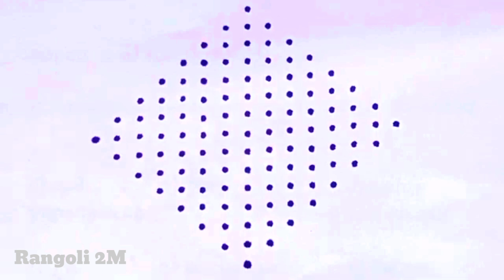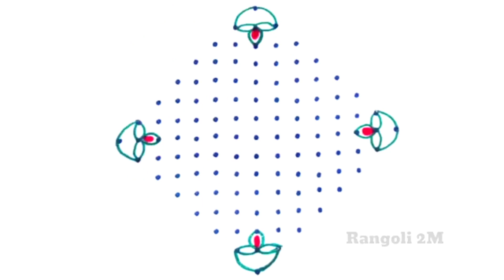8 Beautiful Deepavali special rangoli|Rangoli2M|easy dot rangoli|simple rangoli designs|dots rangoli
Diwalirangoli deepammuggulu easyrangoli Rangoli2M kolam dotskolam chukkalamuggulu dotkolams fridaykolams dotkolam shivaratrikolam shivaratrirangoli ugadikolams rangoli muggulu kolams sankrantirangoli sankrantikolam dhanurmaasakolams pongalrangoli bhogikundalamuggulu diwalikolam deepawalikolams#deepavalirangoli deepammuggulu easyrangoli Navaratrimuggulu GaneshChaturthirangoli Ganeshfestivalmuggulu Gauripoojarangoli Gowrifestivalrangoli navaratrikolam deepavalimuggulu deepammuggulu Kolam ranggulu DipawaliRangoli DeepamMuggulu SankranthiSpecialRangoli PongalRangoli#15-8Muggulu#simplekolam#dotrangoli#15-1chukkirangoli#SimpleRangoliDesigns#8-1EasyRangoli#kolam#latestrangolidesigns#festivalrangoli#7-4muggulu#dailykolam#dailyrangolidesigns#Fridayrangoli#flowerrangoli#Rangoliwithdots#latestkolangal#rangoliart#dotsmuggulu#easyrangoli#simplerangoli#easyandsoimplerangoli#Rangoli#beginnersrangoli#newrangolidesign#newrangolidesigns#rangolibook#Rangoli2M#2022rangoli#Sankrantirangoli#Onamrangoli#Pongalrangoli#ugadirangoli#rangoli#Pongalpotmuggulu#PongalpotKolam#SankranthiKolam#RangRangoli#TopRangolis#BeautifulRangoli#Superrangoli#RangRangoli#MakeRangoli#DailyRangoliDesigns#RangoliAramane#rangolimaking#VinayakaChaturthirangoli#Gaurifestivalrangoli#Ganeshfestivalrangoli#Navratrimuggulu#GaneshChaturthirangoli#Ganeshfestivalmuggulu#Gauripoojarangoli#Gowrifestivalrangoli#navaratrikolam#deepammuggulu#Kolam#rangoli#chukkalamuggulu#DipawaliRangoli#DeepamMuggulu#SankranthiSpecialRangoli#PongalRangoli#15-8Muggulu#simplekolam#dotrangoli#15-1chukkirangoli#SimpleRangoliDesigns#8-1EasyRangoli#kolam#latestrangolidesigns#festivalrangoli#7-4muggulu#dailykolam#dailyrangolidesigns#Fridayrangoli#flowerrangoli#Rangoliwithdots#latestkolangal#rangoliart#dotsmuggulu#easyrangoli#simplerangoli#easyandsoimplerangoli#Rangoli#beginnersrangoli#newrangolidesign#newrangolidesigns#rangolibook#Rangoli2M#2022rangoli#Sankrantirangoli#Onamrangoli#Pongalrangoli#ugadirangoli#rangoli#Pongalpotmuggulu#PongalpotKolam#SankranthiKolam#RangRangoli#TopRangolis#BeautifulRangoli#Superrangoli#RangRangoli#MakeRangoli#DailyRangoliDesigns#RangoliAramane#rangolimaking#VinayakaChaturthirangoli#Gaurifestivalrangoli#Ganeshfestivalrangoli#Navratrimuggulu